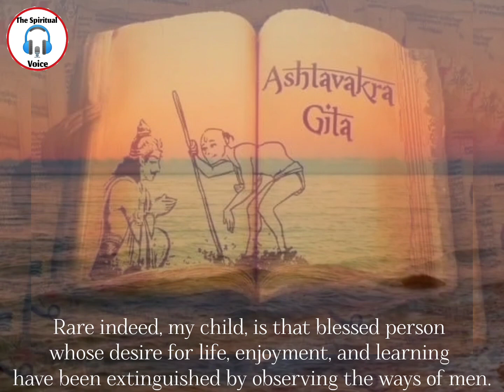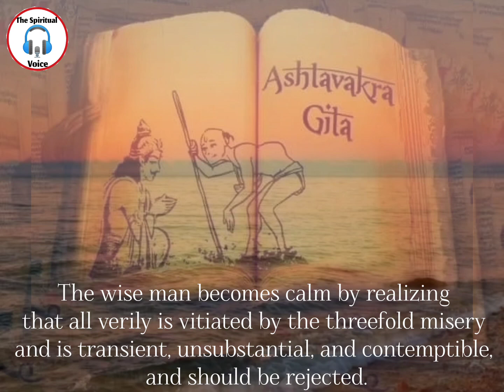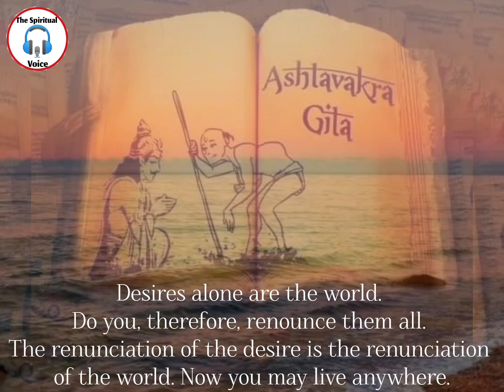The Wise Ones have No Thirst for Life | Ashtavakra Gita Chapter 9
The Wise Ones have No Thirst for Life
Ashtavakra Gita Chapter 9
Detachment

This video is for educational and spiritual purposes only
Altering/editing/extracting audio or video from this video is strictly prohibited
Source:
Ashtavakra Gita
Translated by Swami Nityaswarupananda